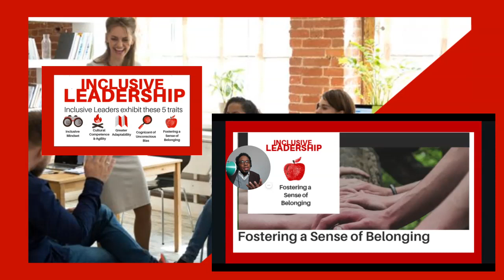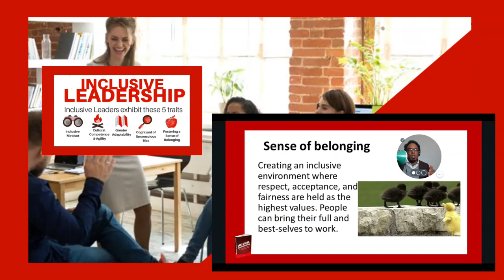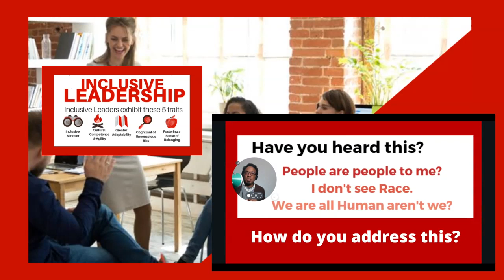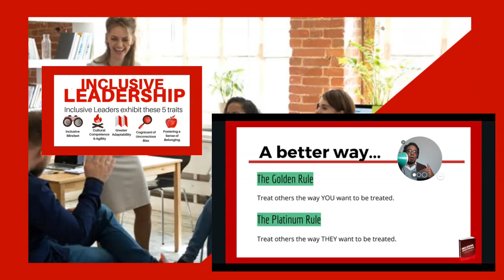Hiring SenseofBelonging video